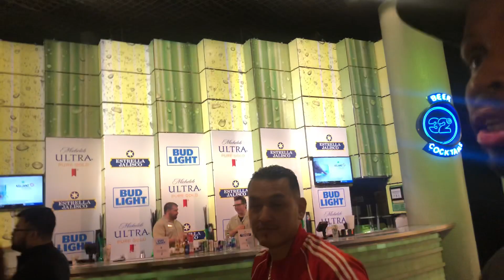Floyd Mayweather Got Paid 2 Million Just To Attend A Lunch In Saudi Arabia